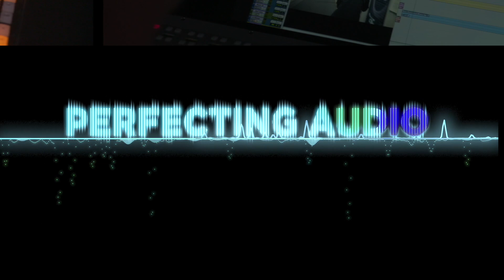Back to Basics - Microphones and how they differ: Perfecting Audio with Keith Alexander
In this episode Keith Alexander will guide you gently through the world of microphones. He will take you through what they are, and every aspect of the microphones in general use. You will learn about how they work and what all the switches do. He will also look at all the different types of microphone from dynamic to condenser, those that work with batteries or phantom power and will give you some guide lines in what Mic you might need for any type of project.